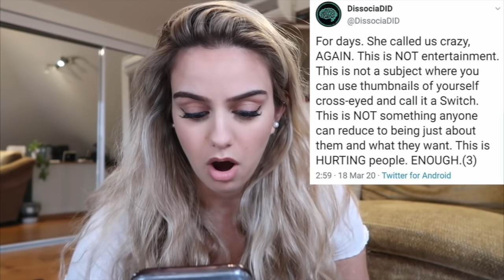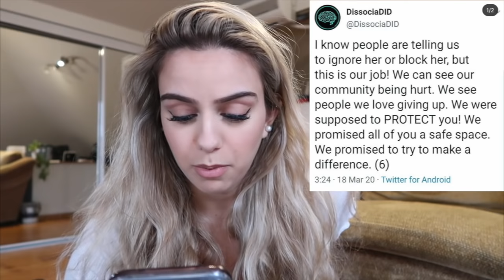The Trisha Paytas Drama got worse... this is NOT okay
things took a turn for the worst... this is just bad.